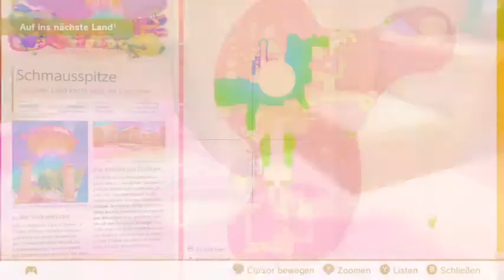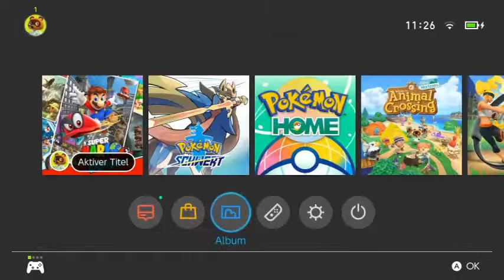Lets Play Super Mario Oddysey Folge 30 Das ist ein Coursed Area!